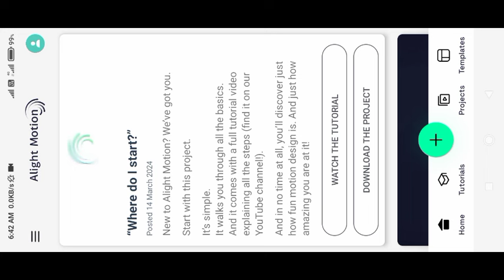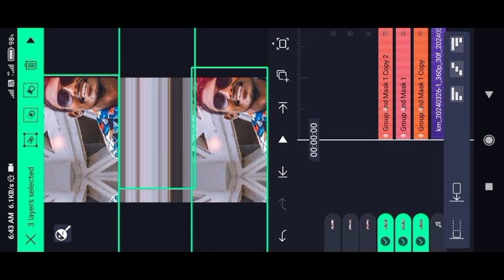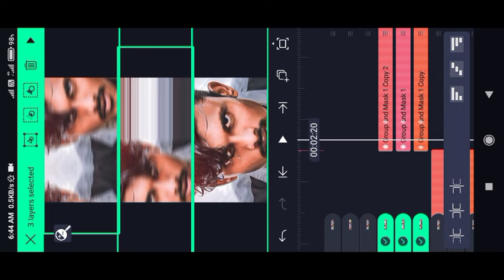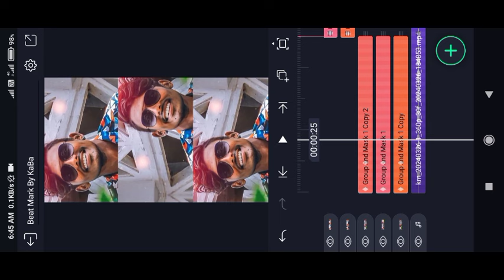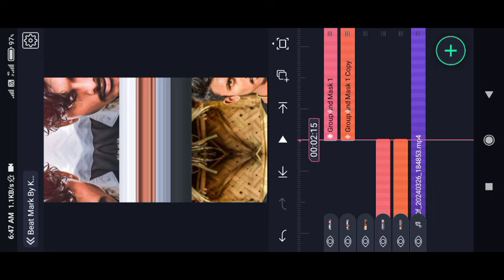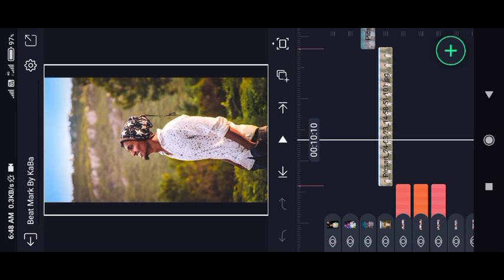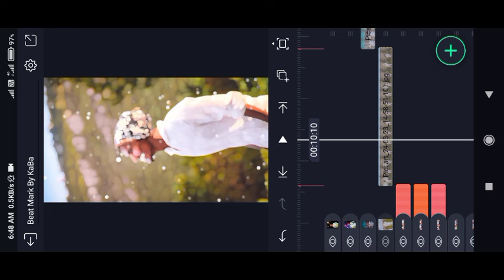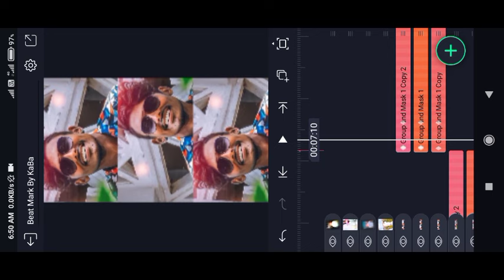Play Boy Attitude Video Editing in Alight motion 😈 Instagram Trending Reels Video Editing in Tamil 🔥